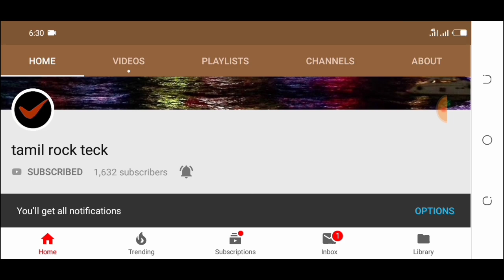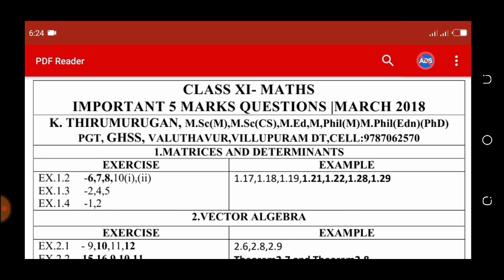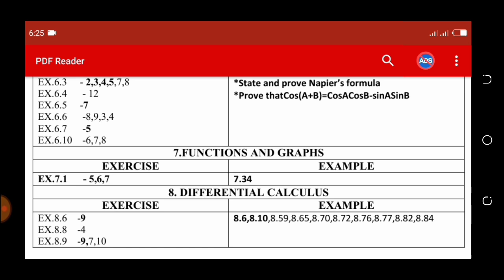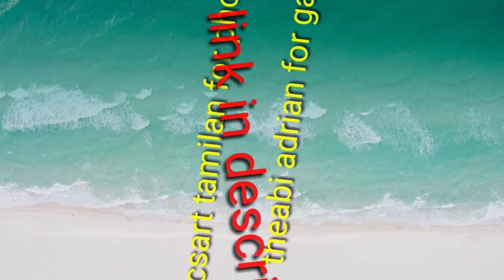11th maths important 5 marks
Support my friends channel